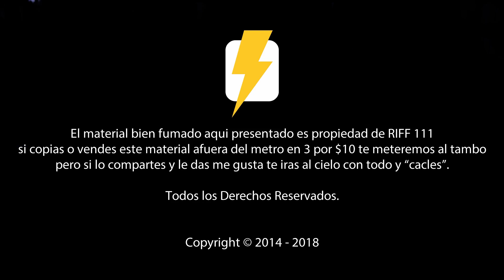La Casta se desintegro y asi fueron los hechos: Anecdotario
Jose Luis Galicia SubDirector del Faro Oriente nos cuenta como fue aquella tarde en que Salvador Moreno le informo que La Castañeda habia muerto, descrubre que hicieron al enterarse y cancelar el evento!